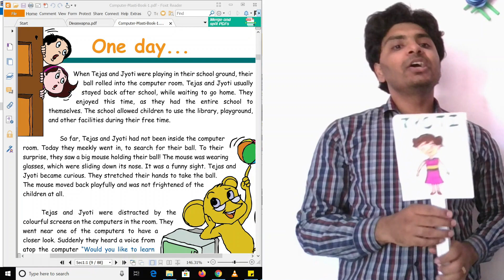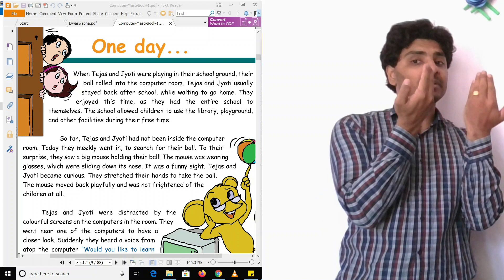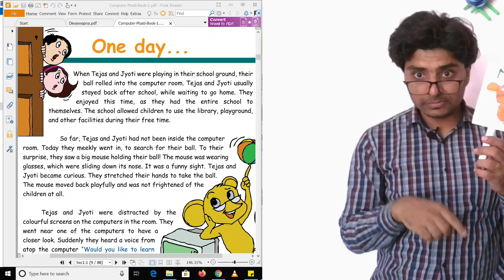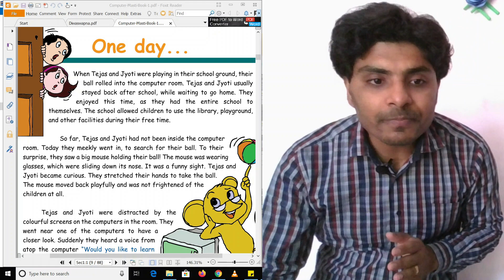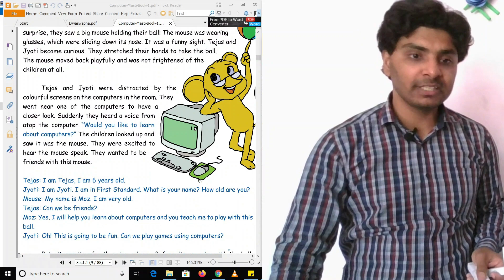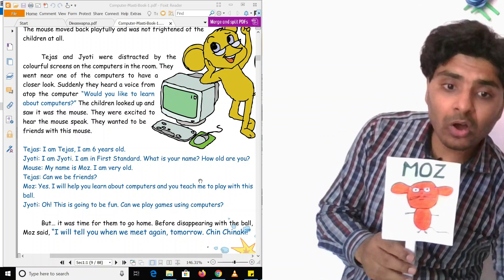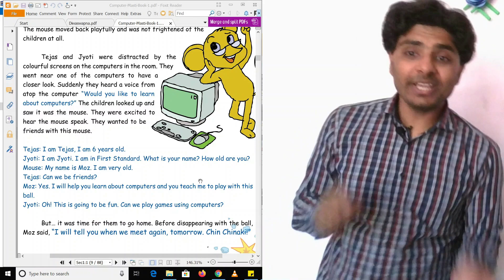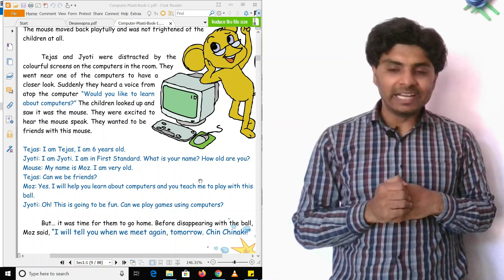How to teach- 2 | Demo teaching| Teacher Training - Edumust | Rapport building | Storytelling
Resources: A ball, mouse made on paper, Tejas and Jyoti on paper, 3 sticks and glue

Session:
Ok kids, aaj main aap logon ko ek kahani sunane wala hoon. Aap sab apni apni book ka page number 1 kohl lijiye. Ab yahan kuch pictures dikh rahi hain na apko. To aapme se kon mujhe bata sakta hai ke story kya hogi?
Take a pause, bachon ke inputs lijiye. Abhi aap unko correct nahi karenge, tell them now you are going to start the story. Let them be curious. Vo dhyan se sunenge kyuki ab unko jan na hai ke unka guess sahi tha ya nahi!
Tell them, main abhi story book se padhunga, aap sab bhi mere sath padhenge? Yes, lekin aapne mann me padhna hai.

Story telling:
Tejas Jyoti are students like you, school playground me khel rahe the, aur jaise apke paas computer room hai, unke yahan bhi tha, usme ball chali gayi.
Unki bhi chutti apki tarah jaldi ho jati hai, to vo thodi der wait krte hain ke kab 2 bajenge aur vo ghar jayenge.
Read 2-3 lines together and explain.
T and J pehli baar lab me aaye just like you.
Show glasses, move glasses on nose and use voice modulation.
During conversation, Moz voice will be high pitch and oldish. Tejas
Now as we start the chapter, you don’t need to refer to the story, plot set ho chuka hai. All you need to do is follow the chapter in the same way as the story.